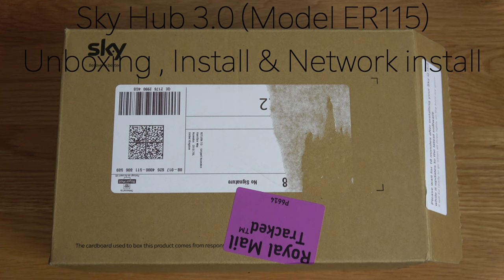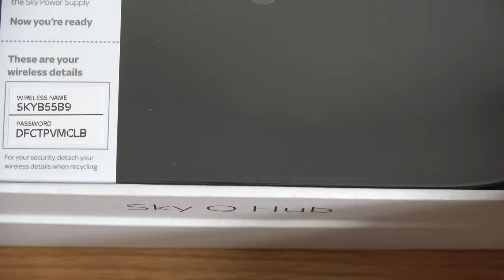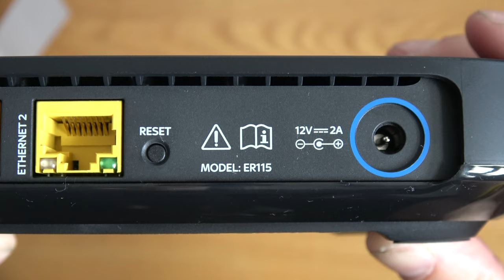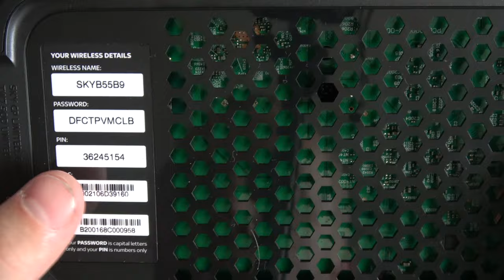Sky Hub 3.0 (Model ER115)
In this video I will be showing you an unboxing and install of Says latest Broadband router. The Sky Hub 3.0, its an identical model to the Premium Sky Q Hub with one main difference, lack of built in Powerline which needs a Sky Q TV receiver to work. The specifications are exactly the same.

Physical connections
• 2x 10/100/1000 Mb/s Ethernet RJ45 port
• 1x DSL port
• Mains (Mains input 230V)

Connectivity
• Supports and automatically detects ADSL2+ and is backward compatible with ADSL
• Supports and automatically detects VDSL2 and be backward compatible with VDSL to support Sky Fibre
• Works dual band on 2.4GHz and 5GHz concurrently
– 2.4GHz 801.11n is 2x2 MIMO – Back compatible
with 802.11 b/g
– 5GHz 801.11ac is 3x3 MIMO – Back compatible
with 802.11n
• IPv6 support

Security
• Support WPA/WPA2 with WPA-PSK/AES and TKIP security
• Support WPA2/AES
Power consumption / Power saving features
• “Network Standby” mode which uses less than 12W of power within twenty minutes of no use